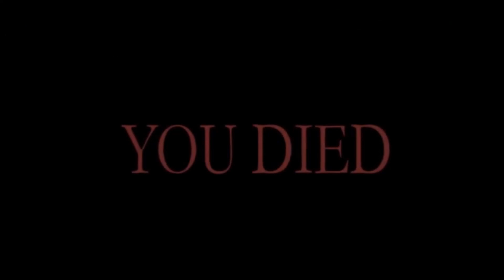My First Time Playing Wind Waker! (Pt. 3)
Welcome to part 3 of my Wind Waker journey!

Video edited by: Crusader960